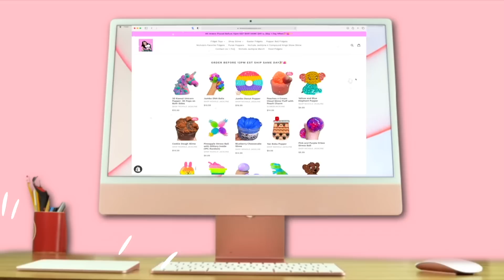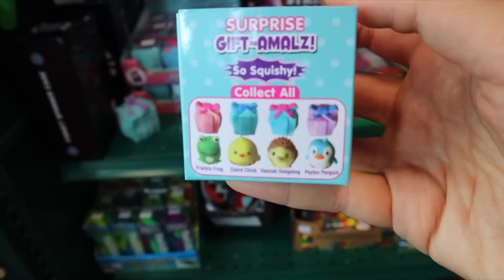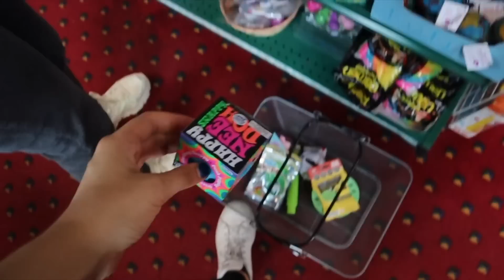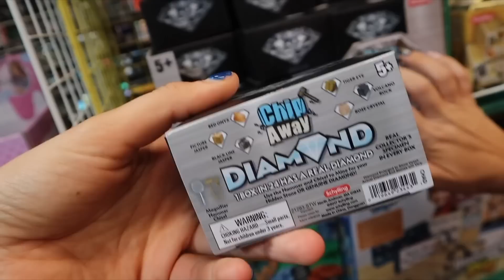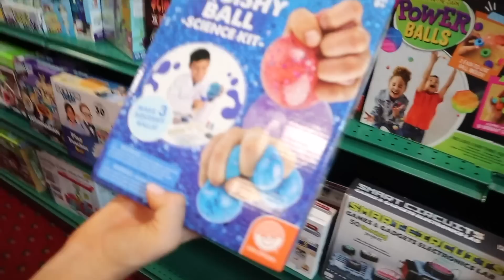ULTIMATE FIDGET SHOPPING SHOWDOWN!! Nichole Jacklyne VS Sierra Zagarri *WHO WILL WIN*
🌈My Target Slime

STORE BOUGHT SLIME COLLAB HERE💰